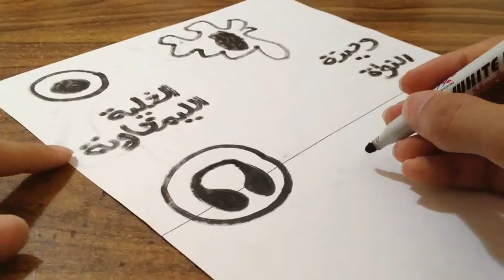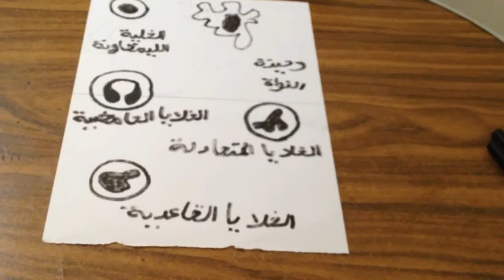أنواع خلايا الدم